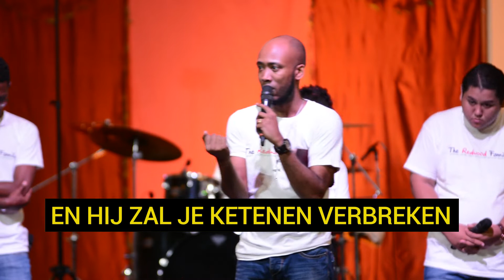Praise and Worship Night | May 11, 2019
The fullness of Your presence is where we want to be!

We will continue our praise and worship in preparation for Pentecost, starting on May 18th and continuing May 25th and June 1st